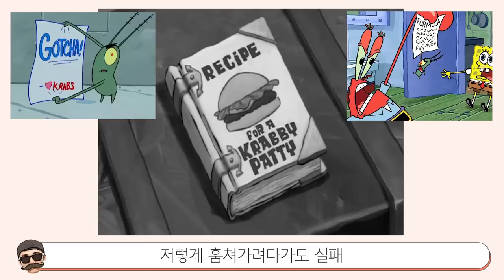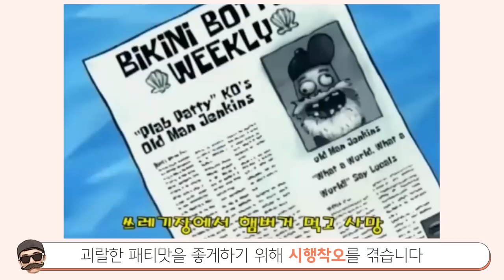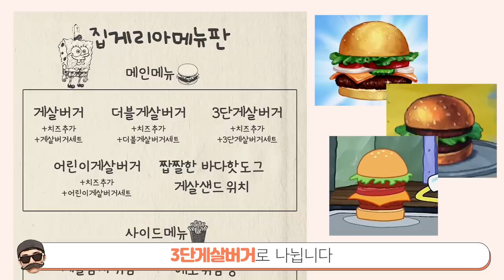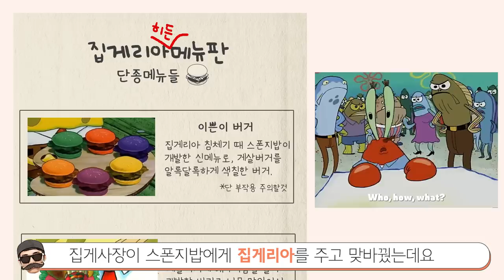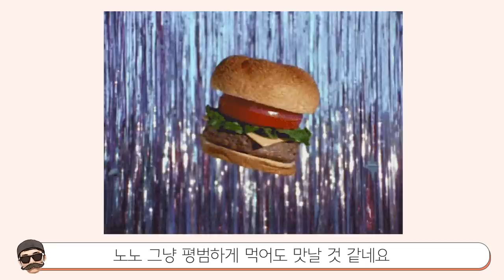[빠퀴] 스폰지밥 게살버거를 탈탈 털어봤습니다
게살버거 종류가 40개가 넘죠. 영상에 설명 못한 것도 많습니다.
일반 게살버거는 그래도 한번 먹어보고 싶네요 ㅎ